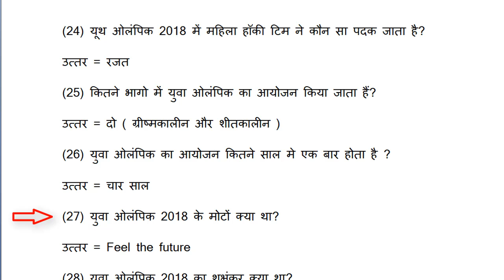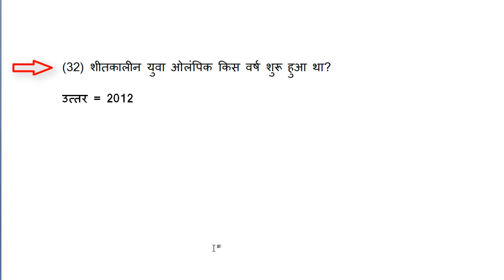समर युथ ओलंपिक 2018 के महत्वपुर्ण प्रश्नो || summer youth olympics 2018 || current affairs in hindi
समर युथ ओलंपिक 2018 के महत्वपुर्ण प्रश्नो || summer youth olympics 2018 || current affairs in hindi || current affairs of 2018